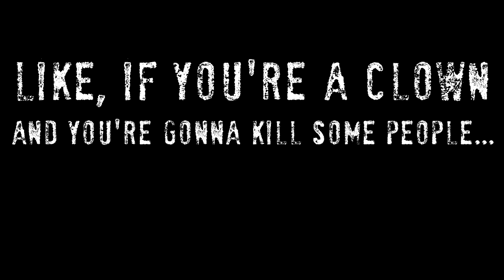overly scary clowns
Are you afraid of clowns?